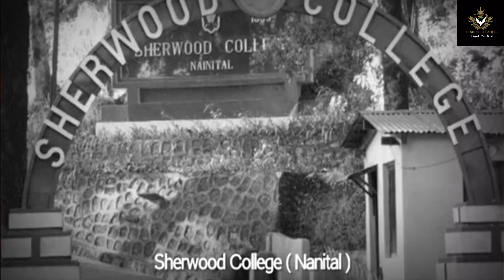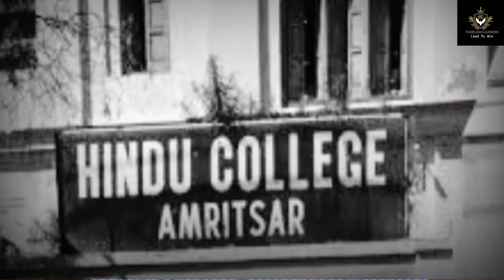Story of Field Marshal Sam Manekshaw and war Hero - Fearless Leaders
Perhaps no military general in the history of independent India has ever captured the national imagination in the way Field Marshal Sam Manekshaw did.One of the chief architects of India’s 1971 victory against Pakistan, Manekshaw is most famously remembered for bluntly telling Prime Minister Indira Gandhi that the Indian Army wasn’t ready for war in April 1971.

Saying that his job was to fight to win, he asked for a few months’ time — a request which Gandhi, to her credit, accepted. True to his word, when the India-Pakistan war finally broke out in December 1971, Manekshaw delivered India one of its swiftest and most remarkable military victories.In January 1973, the month of his retirement, Manekshaw was appointed as Field Marshal — a largely ceremonial rank, but reflective of his stature in the Indian armed forces history.

He was the first Indian to be awarded this rank, and as of now, shares this laurel with one of his predecessors — General Kodandera Cariappa — who received it later in 1986.

We at Fearless Leaders motivate you to lead, so listen to our lectures on life skills and other relevant topics.
Regards,
Col(Dr) Shantonu Roy
Request please give comments for improvements and also suggest topics you would like to hear to learn more.